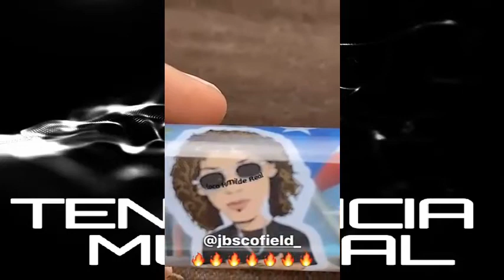DJ Khaled & Greeicy Rendón ( Live - Varios Artistas ) ( Lo Ultimo en Tendencia )